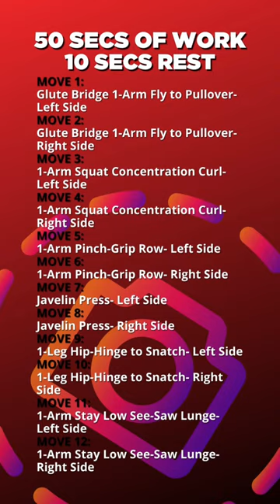12 Minute MetCon: Dumbbell Metabolic Conditioning Full Body Workout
Try this 12 Minute Dumbbell Metabolic Conditioning Full Body Workout from BJ Gaddour, former Men's Health fitness director. Be sure to screenshot the exercise list at the beginning for future reference.